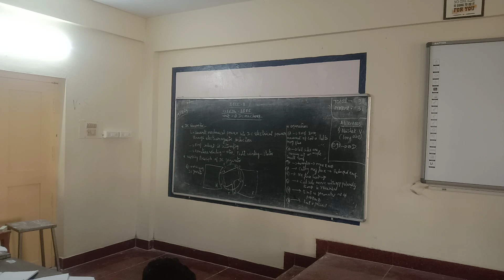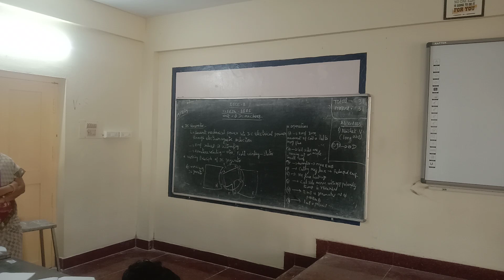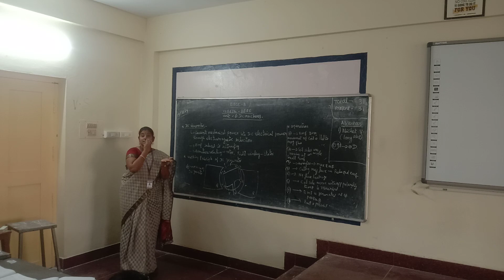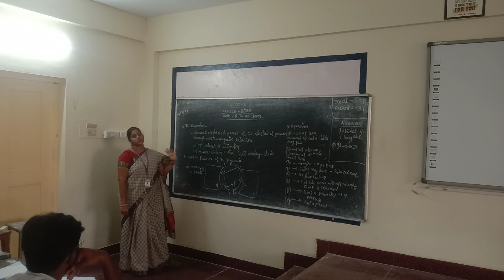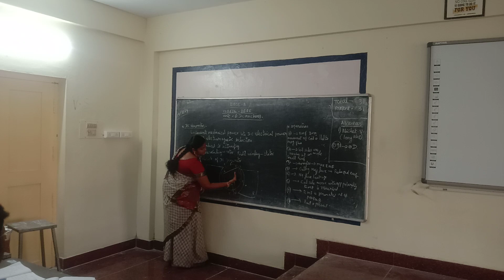I ECE A BEEE UNIT 1 DC MACHINES 19 2 24